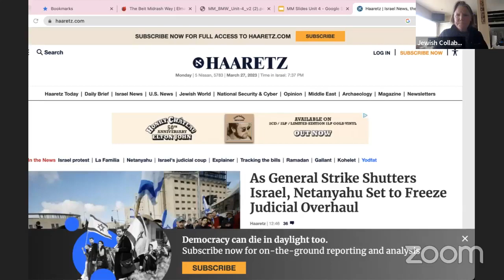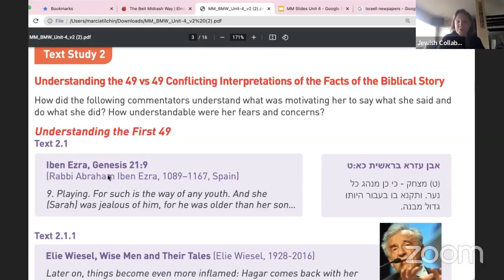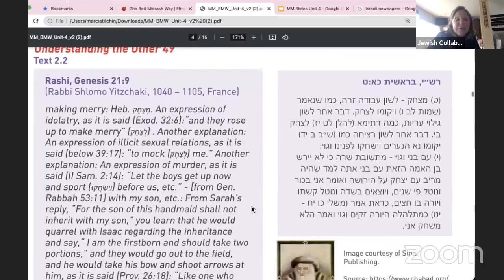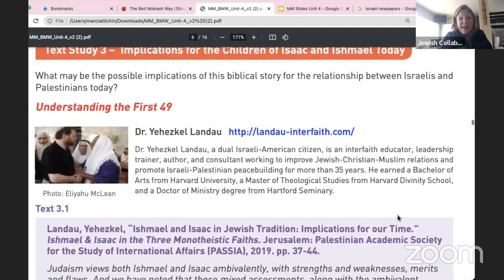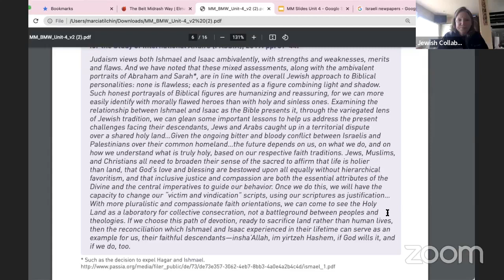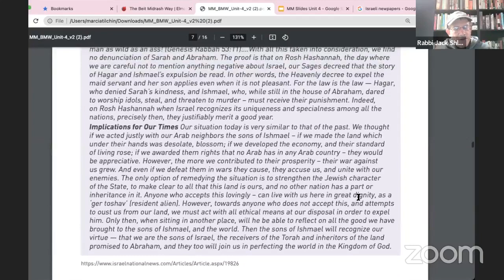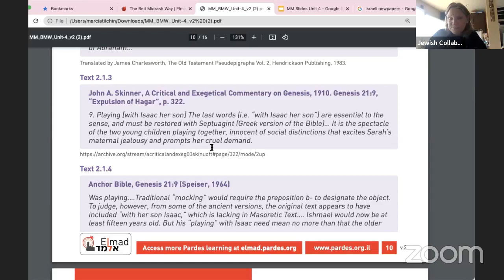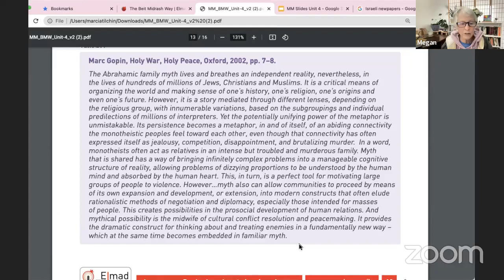Mahloket Matters | Unit 4: Coexist or Separate?From Isaac and Ishmael to Israelis and Palestinians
Rabbi Marcia Tilchin will be teaching a six-session curriculum created by the Pardes Center for Judaism and Conflict Resolution (PCJCR) titled  Mahloket Matters: – The Beit Midrash Way. The methodology of wrestling with conflicting opinions, found on every page of classic Jewish texts, can be used to increase one's desire and ability to understand and engage more constructively with conflicting political / social opinions and improving civil discourse.

Each unit examines a central question which is first analyzed through a biblical conflict story and then examines contradictory historical precedents that can be used to support or refute opposing responses to the central question of the unit.